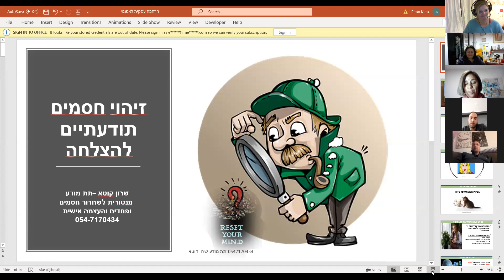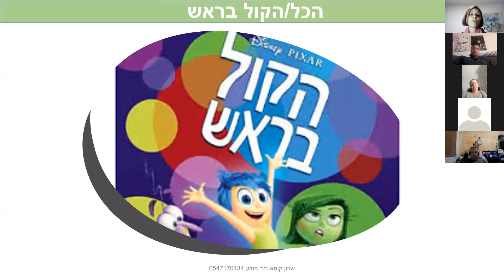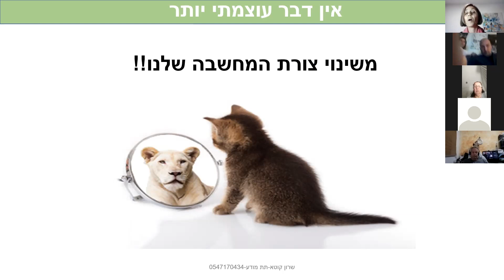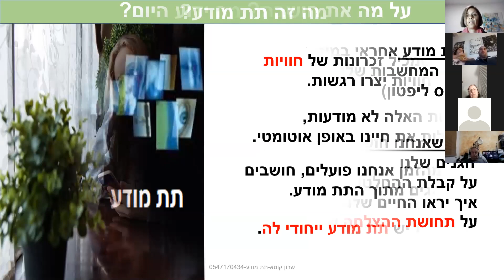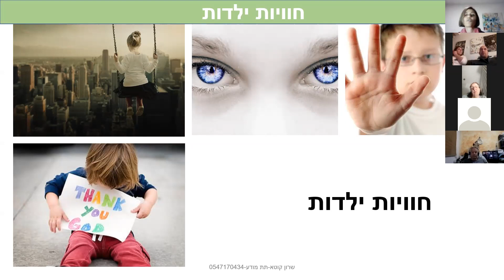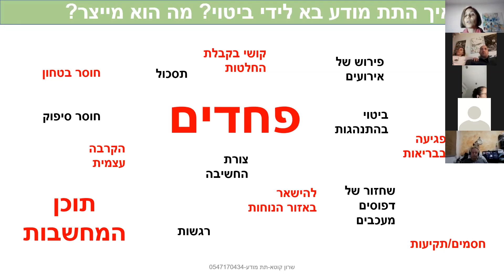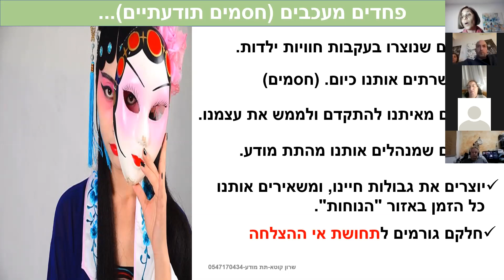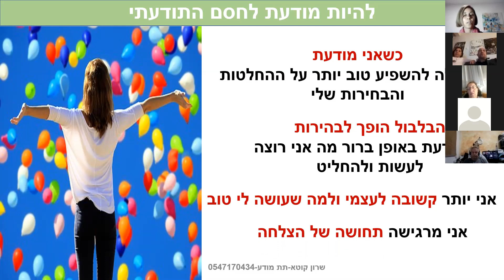הרחבה עסקית - 7 דקות 'זיהוי חסמים תודעתיים להצלחה' עם שרון קוטא | Upneti עושים עסקים אונליין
שרון קוטא, מאמנת אישית לתודעה ושינוי חיים, מומחית בשחרור פחדים וחסמים.

רוב החסמים שלנו בחיים נמצאים בתודעה שלנו. כל פעולה שאנו מבצעים מתחילה במחשבה, לכן, אין דבר עוצמתי יותר מאשר שינוי המחשבה שלנו, בעיקר המחשבה שלנו על עצמינו!
מה זה התת מודע? ואיך הוא משפיע לנו על חיי היומיום?
מהו פחד? מה תפקידו? ואיך מתגברים עליהם?

כל זאת ועוד – בהרחבה הבאה!
קחו דף ועט ותרשמו לכם הערות – יש כאן מידע בעל ערך רב!
שווה צפייה!
המטרה שלנו במועדון לעסקים Upneti, היא להיות הזירה העסקית הגדולה ליצירת הזדמנויות עסקיות, שיתופי פעולה עסקיים והמלצות חמות מפה לאוזן.
זהו מועדון בעל אמצעים דיגיטליים חדשניים המאפשר לבעלי עסקים לבנות רשת  קשרים איכותית להזרמת לקוחות בכל שבוע, אשר שם דגש על יצירת חשיפה לכלל המנויים שלו על ידי פרסום ראיונות אישיים והרחבות מקצועיות ברחבי הרשתות החברתיות והנכסים הדיגיטליים של המועדון.

רוצים להתארח באחת הקבוצות? לחצו כאן
צפייה מהנה